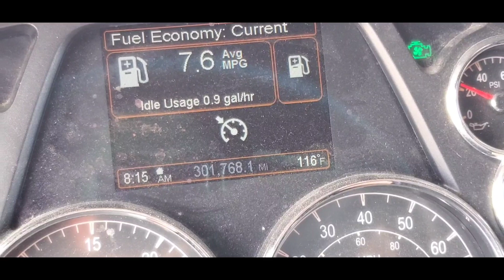BONUS ROUND FINISH HER! CF6 IN THE MOJAVE BONE YARD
this is the same day we delivered to Oakland CA. I headed to Mojave to load this cf6 at the bone yard.